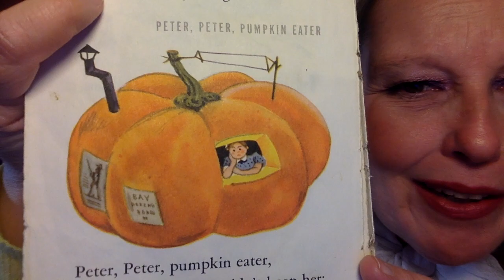"Little Boy Blue"+ "Peter, Peter, Pumpkin Eater"from The Tall Book of Mother Goose-Poetry read aloud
A read aloud of the poems "Little Boy Blue"+ "Peter, Peter, Pumpkin Eater" from The Tall Book of Mother Goose. "Little Boy Blue"+ "Peter, Peter, Pumpkin Eater" from The Tall Book of Mother Goose were written by Mother Goose and illustrated by Feodor Rojankovsky in 1942. In "Little Boy Blue", a little farm is falling apart because the boy who looks after the sheep can't be found.  In "Peter, Peter, Pumpkin Eater", Peter puts his wife in a pumpkin shell.  Listen to hear 2 of my childhood favorites.